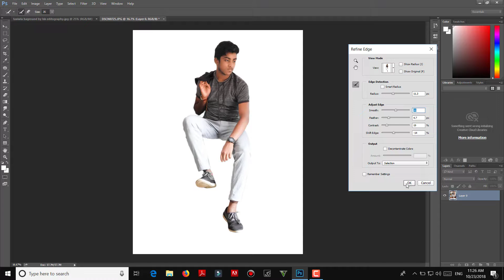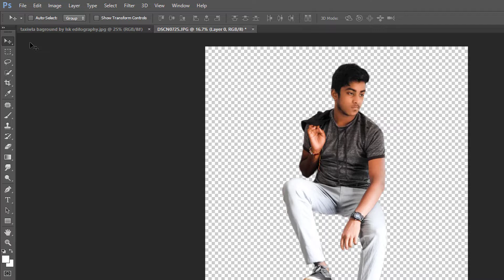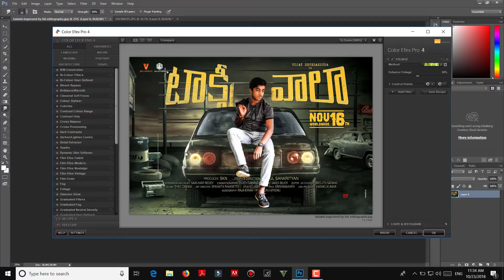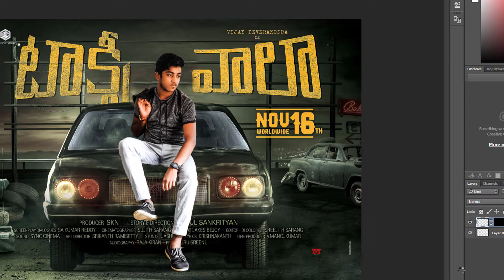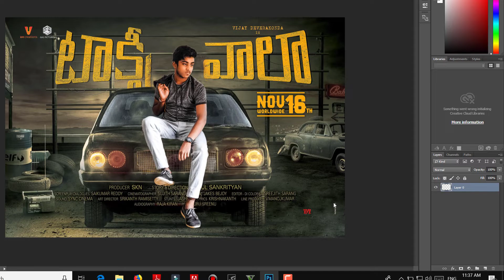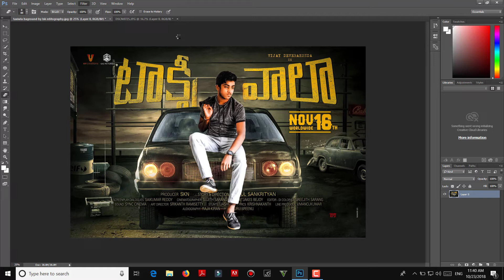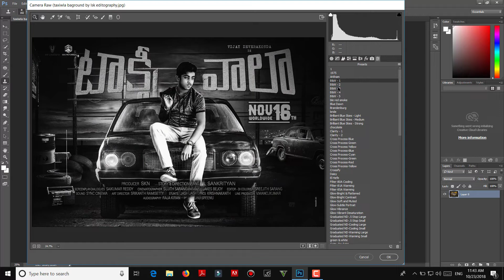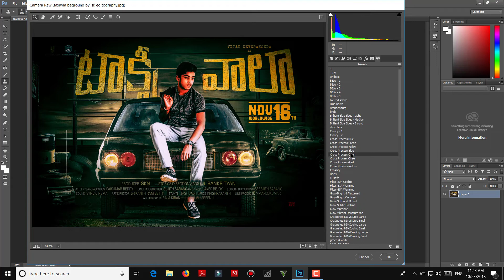Taxiwala Movie Poster Manupilation in Photoshop cc 2018/LSK EDITOGRAPHY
Hi guys I bought new video on photoshop manipulation on telugu movie taxiwala i really work hard for arranging baground